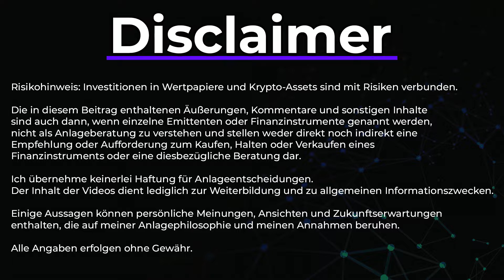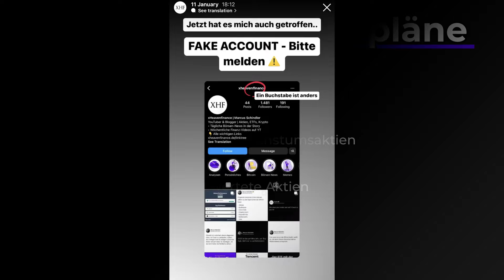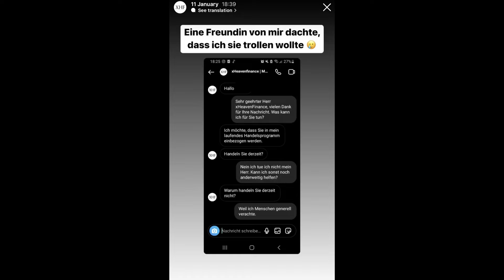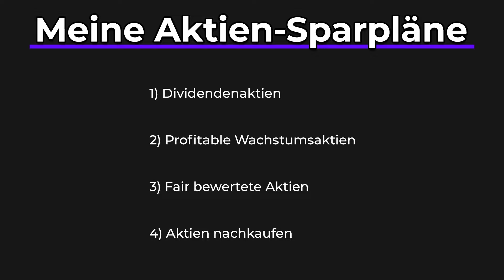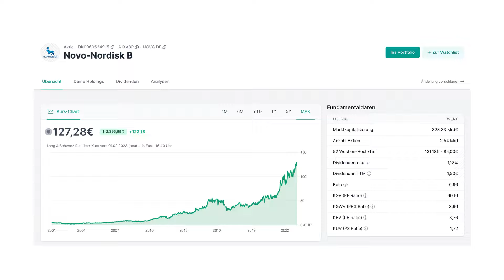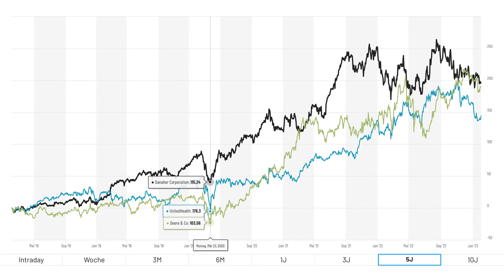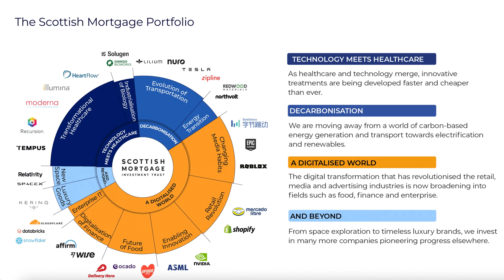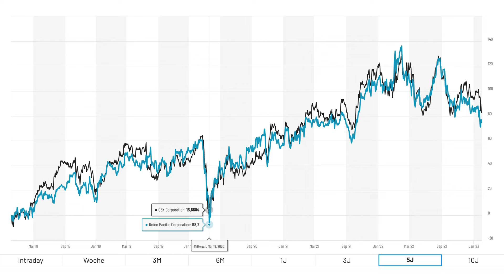Diese Aktien bespare ich 2023 📈 Meine Dividenden-Aktien-Sparplan-Strategie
Du erfährst, welche Aktien ich 2023 bespare & wie meine Dividenden-Aktien-Sparplan-Strategie aussieht.

Aktien-Sparpläne für 2023:
Heute stelle ich die Aktien vor, die ich in 2023 bespare. Bevor ich auf die konkreten Unternehmen eingehe, verrate ich, wie meine Aktien-Sparplan-Strategie im Detail aussieht. Neben Dividendenaktien bespare ich Wachstumsaktien, fair bepreiste Aktien sowie stark eingebrochene Titel. Wie ich dies konkret umsetze, erzähle ich in diesem Video.

📌 Die einzelnen Themen im Überblick:
00:00 Einleitung - Meine Aktien-Sparpläne 2023
00:33 Meine Sparplan Strategie
03:16 Dividendenaktien Sparpläne
04:54 Wachstumsaktien Sparpläne
05:39 Fair bewertete Aktien
07:05 Performance aller Sparplan-Aktien